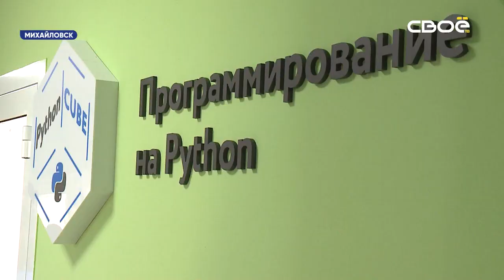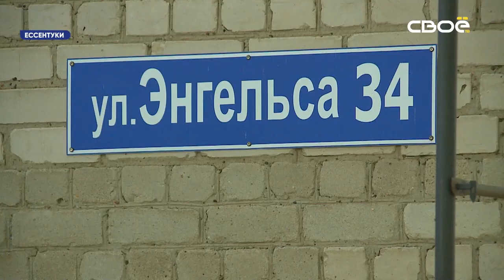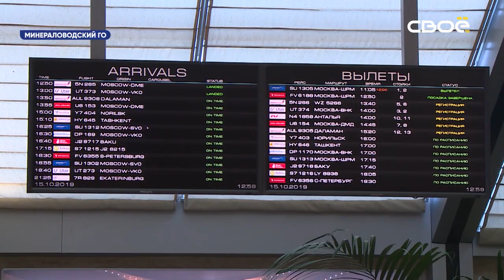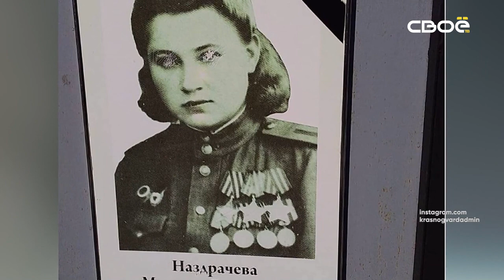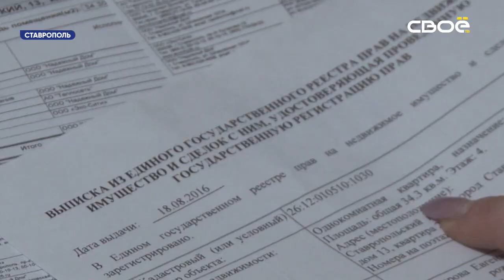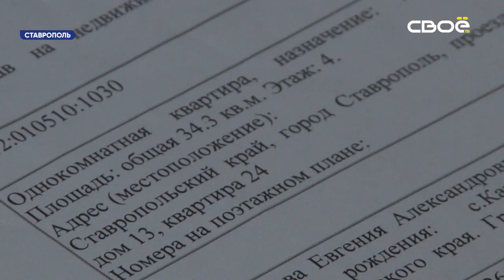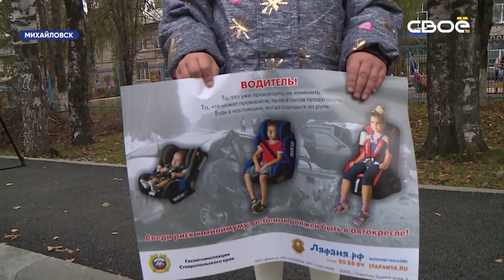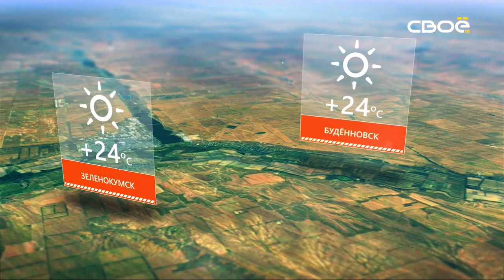Новости Ставропольского края. Своё ТВ. Выпуск от 15.10.2019, 19:30